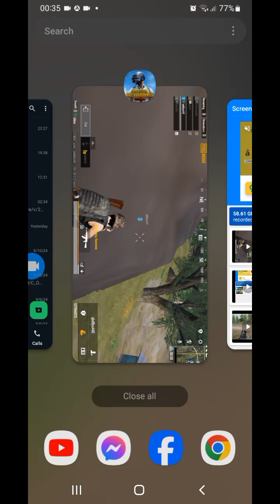pubg mobile نهاية حتى الموت بابجي موبايل 😱